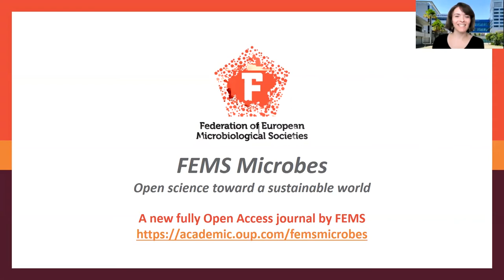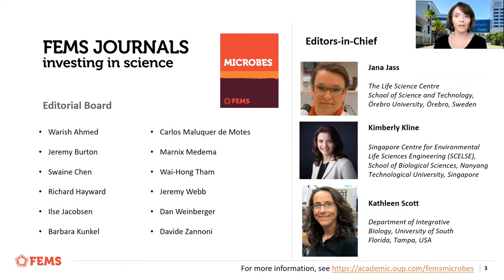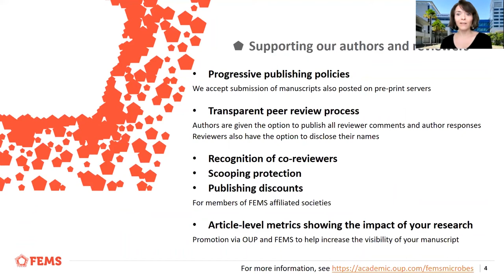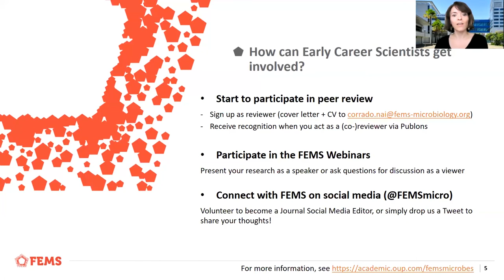FEMS Microbes: Open Science journal by Kimberly Klein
This is Kimberly Klein, Editor-in-chief of FEMS Microbes talking about our new open access journal during the FEMS Online Conference on Microbiology 2020.
Looking for more than just a glimpse of the FEMS Online Conference on Microbiology 2020? This video is merely an impression! If you have missed this event, you can still get access to all the recordings of the sessions, presentations, discussions and posters.

We strongly believe science is there to be shared, so we are offering all 400+ recordings at a reduced price. Get your ticket now and enjoy full access until 27 October 2021

 Educational content includes:

Plenary Lecture - Metabolic adaptations as drivers for antibiotic tolerance in microbial biofilms

Plenary Lecture - Remodelling Yersinia-host interactions - For better or worse?

COVID-19 ROUND TABLE

Symposium 1: The Control of Viral diseases by vaccination – new challenges

Symposium 2: Helicobacter pylori – microbiologist prospective

Symposium 3: Mighty Microbes for a Healthy and Sustainable Future

Symposium 4: HIVAS – Contemporary Approach to the AIDS Infection – Role of Microbiologist-Virologist

Session 1: Infections and control (human medical focus)

Session 2: Food Microbiology and Biotechnology (non human medical focus)

Session 3: AMR, noval therapeutic agents

Session 4: Microbiomes and human health (mixed focus)

Session 5: Pathogenicity - virulence - diagnosis

Session 6: Biofilms

Session 7: Environmental Microbiology

Session 8: FEMS session and short presentations by grantees

Over 400 video recordings - and plenty posters to watch